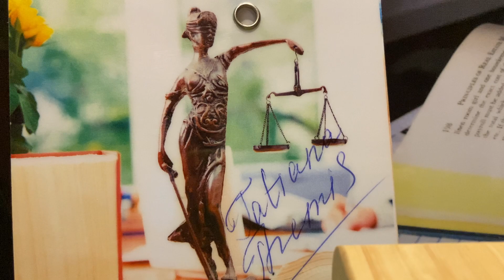🇷🇺⚖️Юридические новости:Повышение цен на электроэнергию с 2024 и др./Обзор на 07.11.23 на 18:00